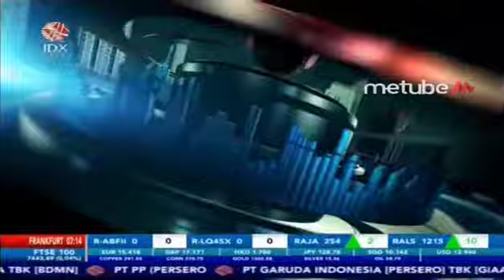INI USULAN UNTUK PERBAIKI EKOSISTEM INVESTASI DALAM NEGERI – MARKET REVIEW Part 5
IDX CHANNEL - Presiden Joko Widodo menggelar rapat terbatas dua kali dalam seminggu demi mengejar perbaikan ekosistem investasi untuk meningkatkan penerimaan devisa sekaligus menggenjot penyerapan lapangan pekerjaan. Joko Widodo menginginkan segala permasalahan yang menghambat investasi dapat segera diselesaikan.

Untuk membahas secara lebih mendalam mengenai rapat terbatas perbaikan ekosistem investasi, dalam program Market Review telah menghadirkan Kepala Departemen Ekonomi CSIS, Yose Rizal Damuri.